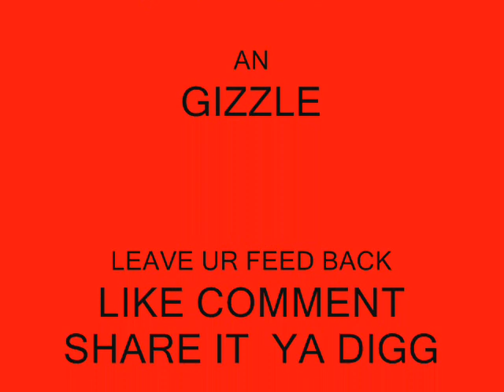HOW AM DOING ft JAY BLOOD an GIZZLE